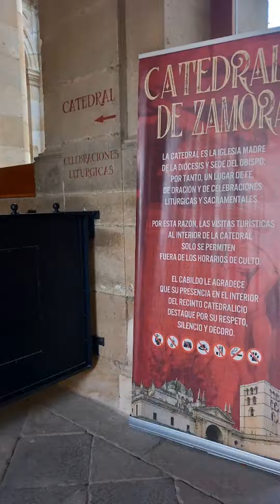Catedral Zamora /Espanha /30/06/2023